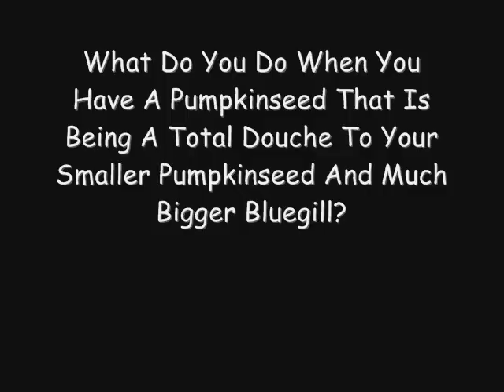How To Get Rid Of A Pumpkinseed Sunfish The Fun Way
My Pumpkinseed Sunfish started being a total fucking dick to my other fish except for my Largemouth.  He doesn't dare mess with my Largemouth but he is always chasing and biting at my Smaller Pumpkinseed and my Much Bigger Bluegill.  He acts like a little bitch and gets all pissed off when they get to eat a mealworm or whatever and he starts to be a fucking Jackass to both of them.

So I decided that he needs to get the fuck out.

Instead of just catching him with my net, I decided to have a little fun with him first.

Later Bitch!

The Song Title is "Nightwish - Sacrament Of Wilderness"
This is not my song, I do not own it, I am not claiming to own it.
[ Please Do Not Remove The Video YouTube Admins :) ]